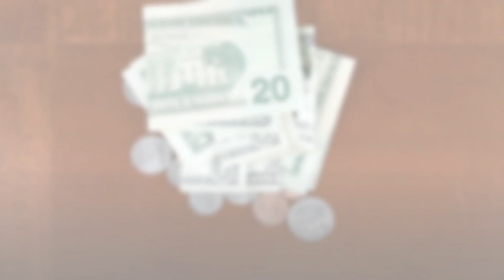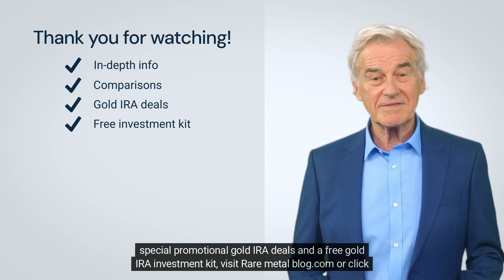Is it Better to Open an IRA at a Bank or Credit Union?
Dive into the world of IRAs and explore the pros and cons of opening one at a bank versus a credit union. Through vibrant visuals, this video juxtaposes the vast offerings of banks against the personalized touch of credit unions. From interest rates to digital accessibility, discover which institution aligns best with your financial future. Perfect for those on the brink of a retirement savings decision. Make an informed choice for your golden years!

Read more about the question: Is it Better to Open an IRA at a Bank or Credit Union? here:

This video is great for people looking for information about:
IRA at a Bank vs Credit Union